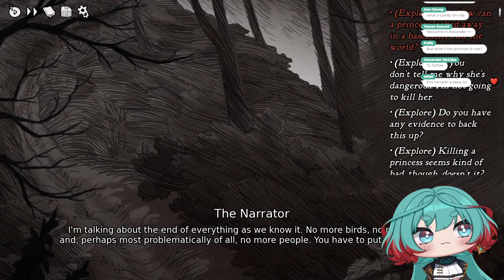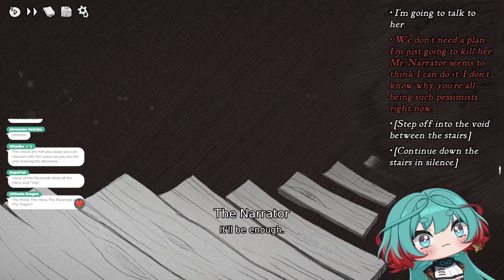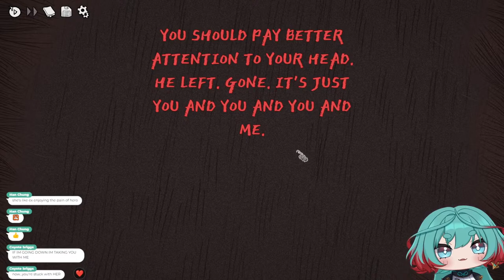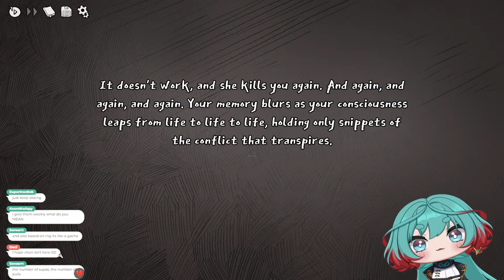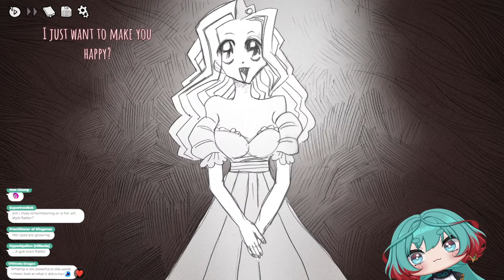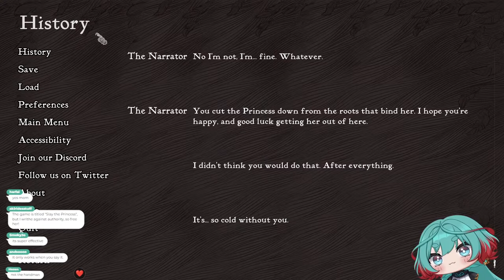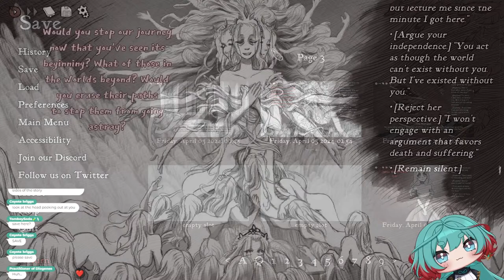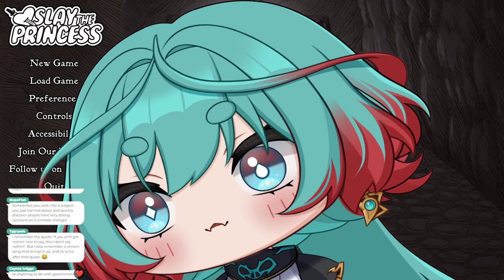Building Up My Horror Tolerance w a Girl Like Me【Slay the Princess】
clipping is appreciated and encouraged! please tag me when you do so or if you want something to be clipped send a timestamp on whisponair or in my discord! thank you.

thumbnail art: @RosMo4

vtuber envtuber slaytheprincess slay the princess reaction horror game horror game compilation